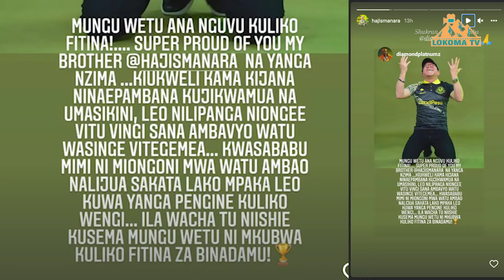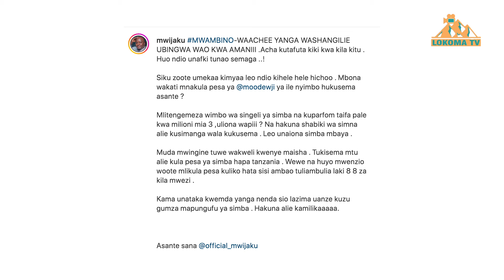MWIJAKU AWALIPUA DIAMOND NA MANARA BAADA YA YANGA KUSHINDA UBINGWA / MMEIMBA SINGELI KWA LAKI 8